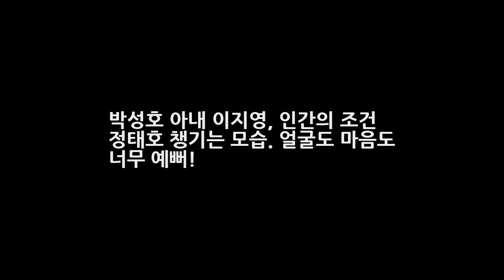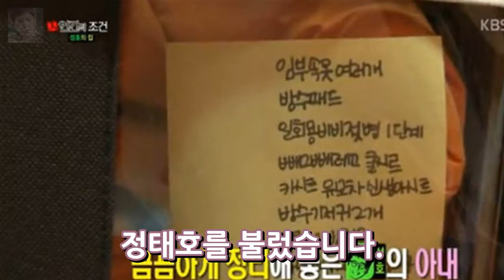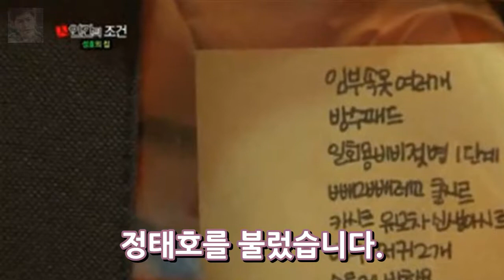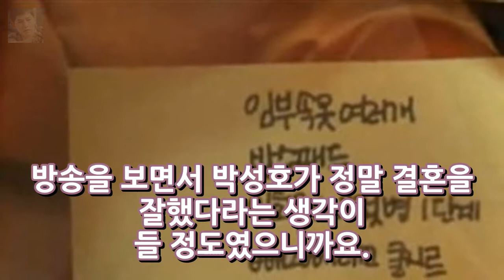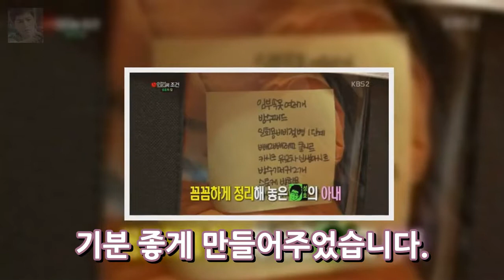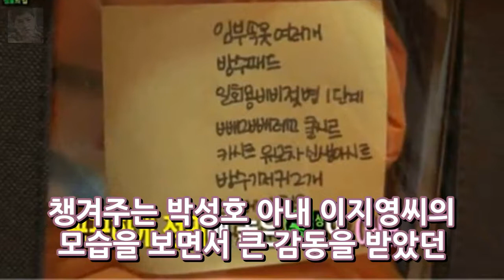박성호 아내 이지영 인간의 조건 정태호 챙기는 모습. 얼굴도 마음도 너무 예뻐! 엔터테인먼트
박성호 아내 이지영 인간의 조건 정태호 챙기는 모습. 얼굴도 마음도 너무 예뻐! 지난 15일 방송된 인간의 조건에서는 두 번째 이야기가 그려졌습니다. 우리가 필요하지 않은 물건을 아무생각 없이 구입하게 되고 물건을 낭비하고 너무나 많은 과소비를 하고 있다는 생각이 들었는데요. 이날 방송에서는 멤버들의 각자 집에 방문하여 안 쓰는 물건을 찾아보시오 라는 미션을 내렸습니다.
이미연 김승우 이혼사유 결혼 미용실 이혼시 루머 나이 성형 전남편  엔터테인먼트:
[★차한잔합시다]유키스 준 롤모델 비 2006년 뮤비 보고 반해(인터뷰③)- 스타뉴스  엔터테인먼트: